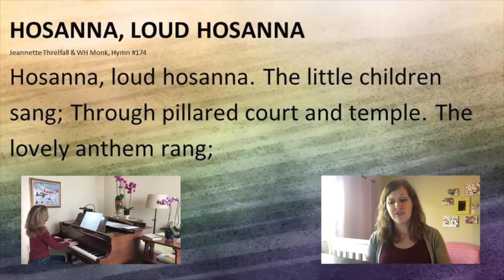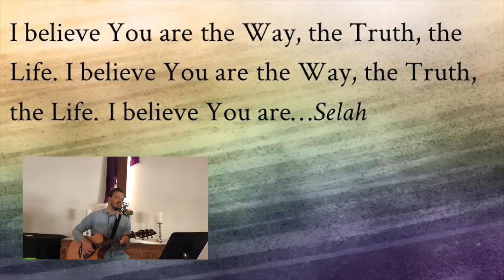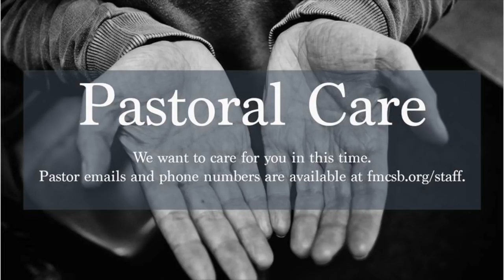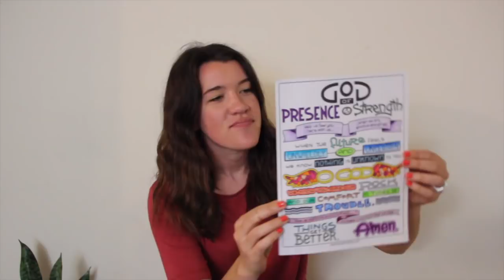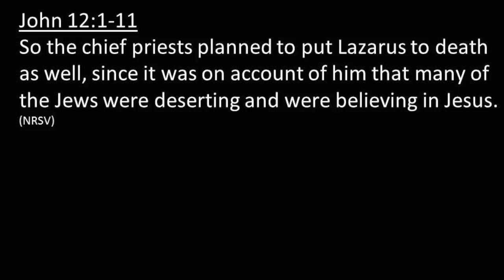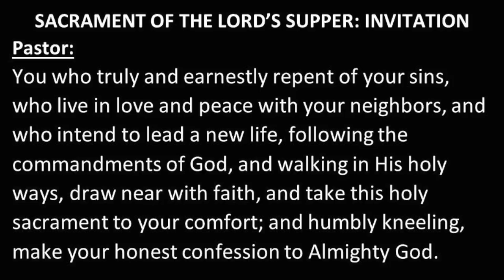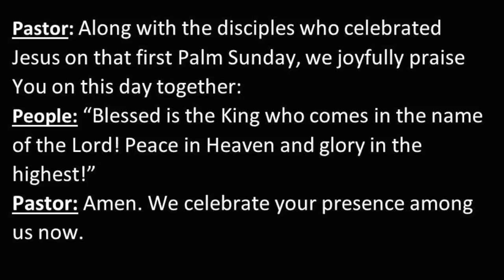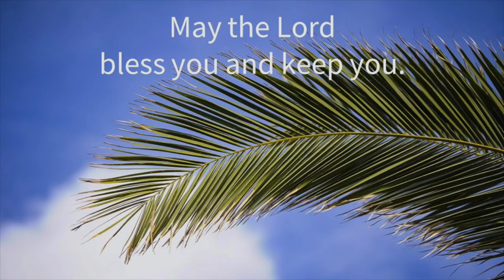FMCSB Worship Service 04-05-20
If you are new to FMCSB, we want to get to know you. Please fill out this form:

If you are in need of prayer, we want to pray with you. Please fill out this form:

If you would like to share how God is leading you to grow in this time, please fill out this form: